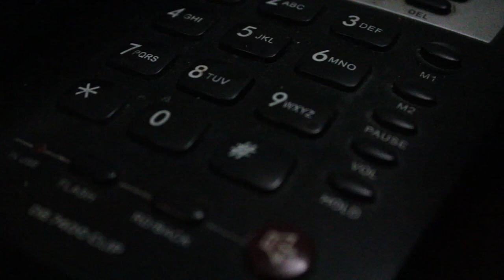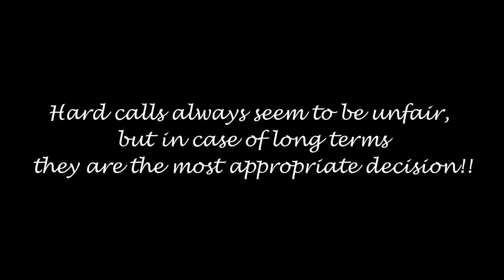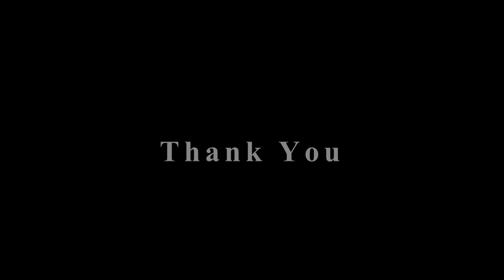Hurdle - Tamil short film | Meyyarasu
This short film was taken in during the Lock down. The film is about a person who is going to take a hard call in his life and why he does that.

Directed - Edited - Sound by Meyyarasu
Cinematography by Rathina Ganesh

Music from "Serious Documentary Background Music" by "AShamaleuvMusic"(No Copyrights)